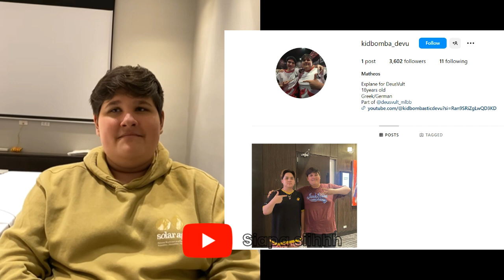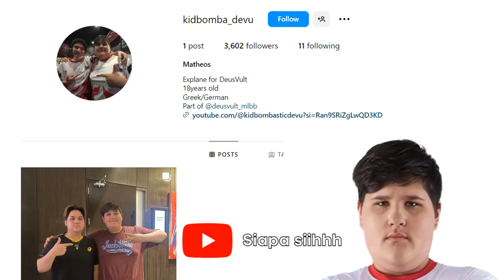KID BOMBA Siapa sih sebenernya? Taunting Geek Fam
Biodata dan Profil Artis KID BOMBA Siapa sih sebenernya? Taunting Geek Fam
Biografi KID BOMBA Siapa sih sebenernya? Taunting Geek Fam
Fakta Terbaru KID BOMBA Siapa sih sebenernya? Taunting Geek Fam

Saat ini sedang hangat dibicarakan dan sedang viral Siapa sih sebenernya Kid Bomba? Kid Bomba mempunyai nama asli Mathaios Chatzilakos adalah pemain asal Jerman yang saat ini bermain sebagai Expi Laner untuk tim Deus Vult Rusia. berhasil mendapatkan banyak sorotan di ajang M5 World Championship berkat performa hebatnya. Hal ini pun seakan telah membayar tuntas segala pengorbanan yang telah ia lakukan untuk bisa tampil di kejuaraan dunia MLBB kelima di Filipina tersebut. Usia kid bomba masih sangat muda, pada halaman instagramnya tertulis bahwa usianya masih 18 tahun. Kid Bomba merupakan salah satu dari dua player impor yang dimiliki Deus Vult. Dirinya merupakan pemain asal Jerman yang telah mendominasi banyak ajang di Eropa bersama Rogue Esports bersama sang goldlaner Carvi, pemain berdarah Norwegia-Filipina yang juga jadi andalan tim.  Nama Kid Bomba memang pertama kali mencuat setelah ia sempat melakukan taunting kepada Geek Fam di fase grup. Namun secara permainan, Baloyskie pun sempat mengatakan bahwa sang Expi laner memang memiliki kualitas, bahkan untuk bermain di MPL Indonesia sekalipun. Perjalanan Kid Bomba untuk bisa bermain di M5 bersama DeVu ini juga tidak mudah. Karena region Eropa tidak memiliki slot untuk tampil di kejuaraan dunia, ia bersama Carvi pun memberanikan diri untuk bergabung dengan tim asal Rusia tersebut pada Agustus 2023. Bersama tim barunya, Kid Bomba berhasil menjuarai Syberia Summer Clash 2023 sebelum tampil di ajang MLBB Continental Championships MCC Season 2 untuk memastikan diri sebagai yang terbaik dan berhak tampil di M5 Filipina. Sekian pembahasan tentang kidbomba, selamat nama anda sudah terkenal di jagad Mobile Lejends. Terimakasih, kami membahas seputar tokoh-tokoh kesayangan Anda, yuk laik, koment, sher, & sabskreb!

Terimakasih Sejuta